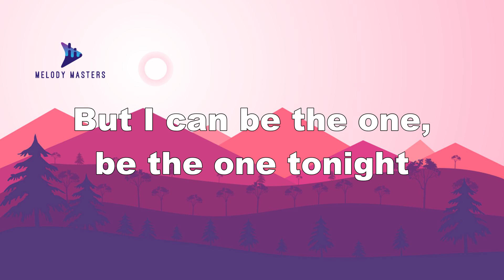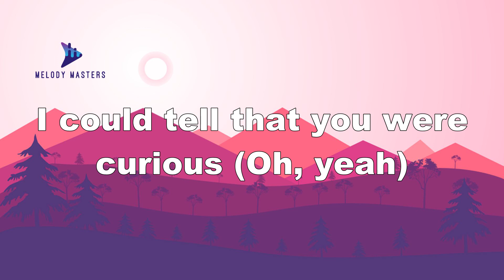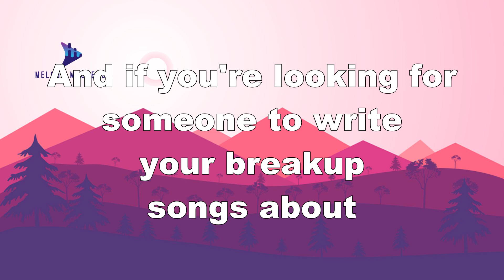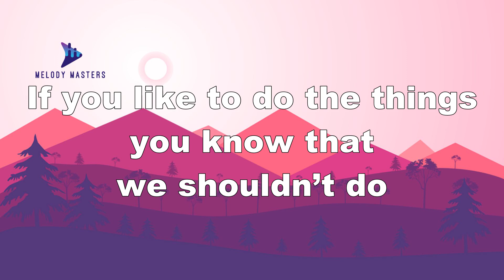One Direction - Perfect (Lyrics)